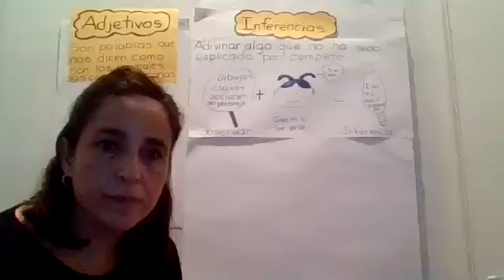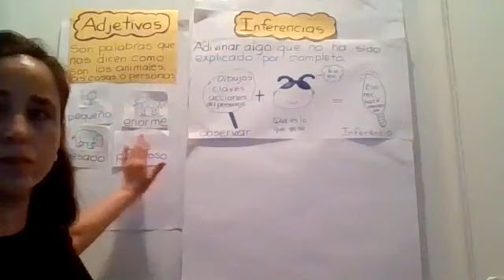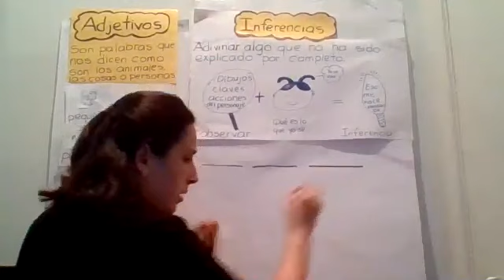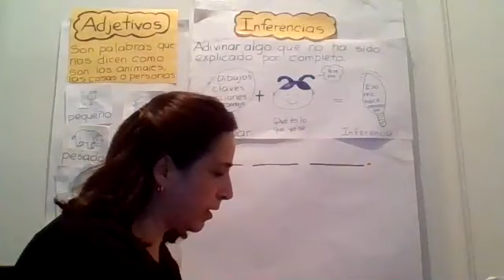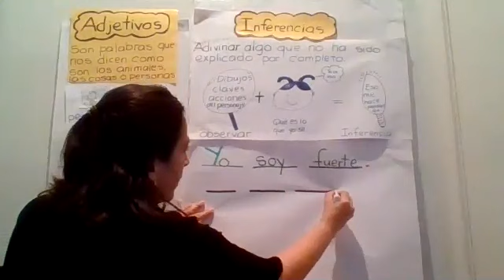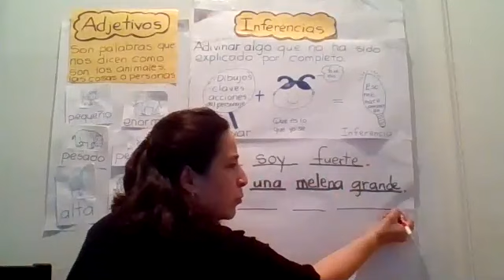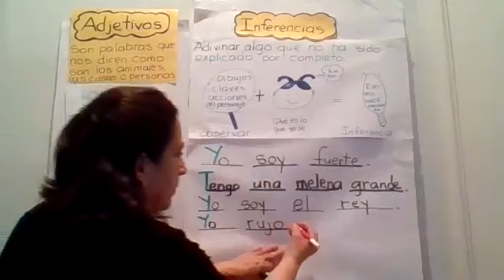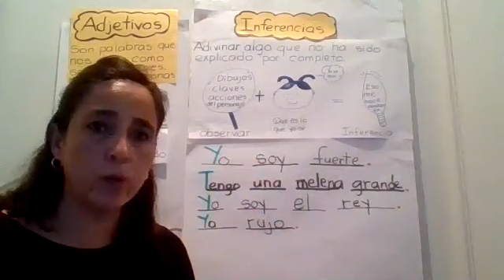inferencias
Describiremos un animal usando claves para adivinar que animal es el
que estamos describiendo.